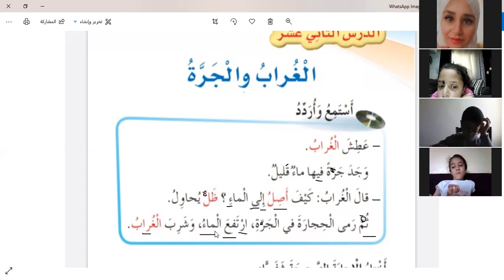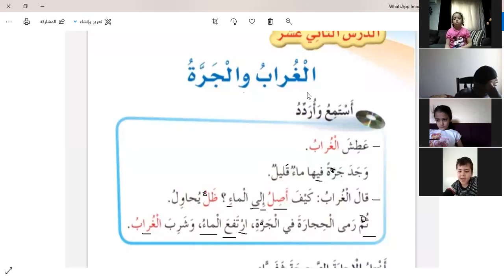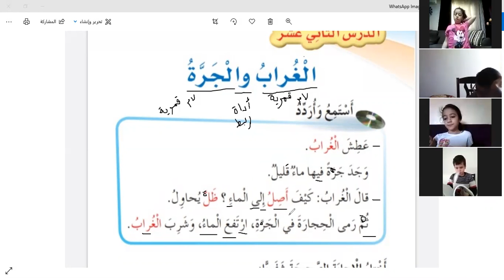حصة درس الغراب والجرة مادة اللغة العربية الصف الاول المعلمة ياسمين المقبل